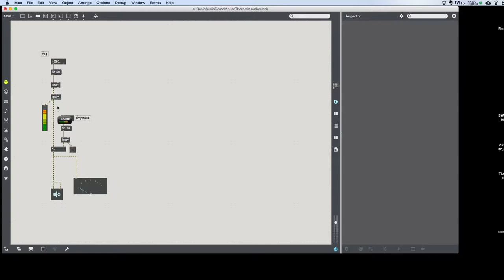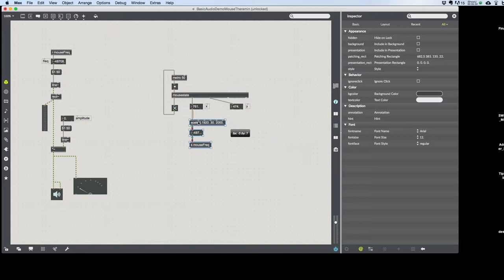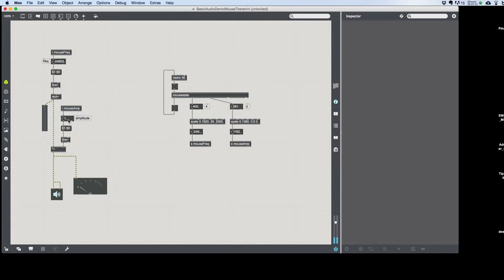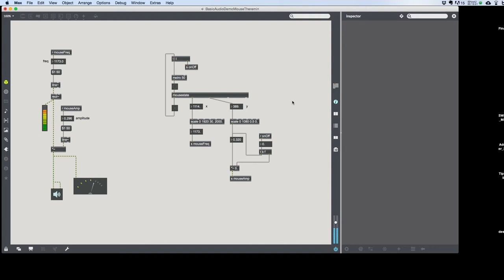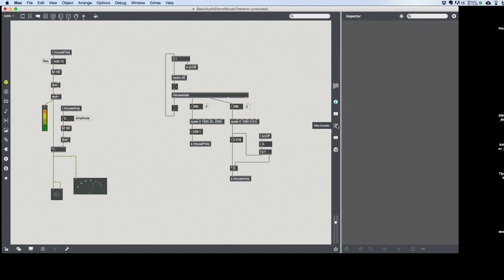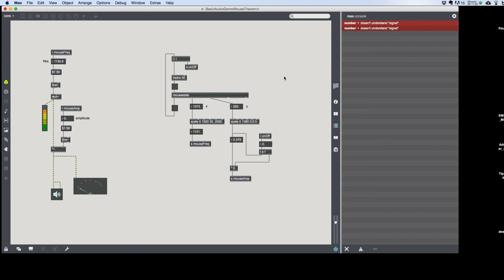Basic Audio Mouse Theremin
The video includes some mistakes that I had to work through. It makes the video longer, but maybe it is useful to see a few struggles and how I solved them.